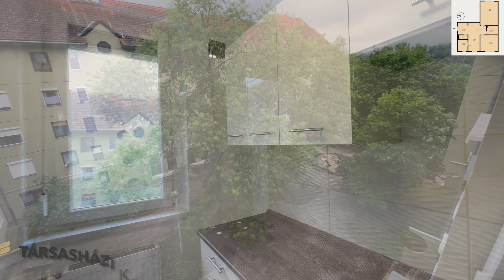Budapest 17, Pesti út / 2 szoba / 57 m²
Magas minőségben felújított lakás, Rákoskeresztúr kedvelt részén, a színes házaknál eladó!

Kiváló áron kínálok eladásra, egy teljeskörűen felújított, 4. emeleti lakást a Pesti úton!

Az ingatlanban minden új!
Műszaki részek cserélve, modernizálva lettek!

- villanyvezetékek, kapcsolótábla, dugaljak, led fényforrások, kaputelefon
- fűtésrendszer, radiátorok
- minőségi kerámia burkolat, lamináltlap
- műanyag bukó-nyíló ablakok redőnnyel és redőnytokba csévélhető szúnyoghálóval
- HiSec fém Biztonsági ajtó
- fa beltéri ajtók üvegberakással
- Ikea konyhabútor beépített Whirpool sütővel, Whirpool indukciós főzőlappal, Ikea csapteleppel, szénszűrős elszívóval
- minőségi zuhanykabin

A nyugati tájolású szobából, étkezőből és konyhából, a társasházhoz tartózó parkosított csendes területre nyílik kilátás.
A keleti tájolású szobából közvetlenül a parkolóra látunk, ami szintén fásított, parkosított, gondozott.
Parkolás közvetlenül a ház előtt, egyszerű és ingyenes.

Közös költség: 12.400.-
Fűtés: 14.000.-

Befektetésnek is ajánlom, mert a kerület dinamikusan fejlődik és kiváló infrastruktúrával rendelkezik!

Hiteltől a szerződésig, mindenben szívesen segítek!